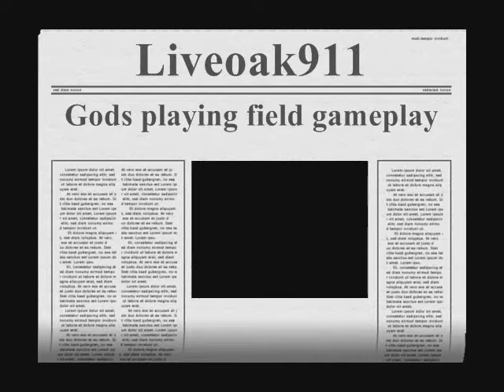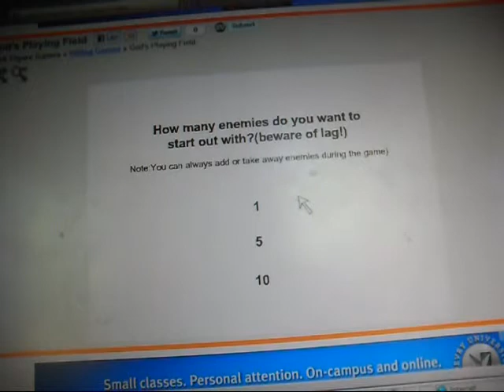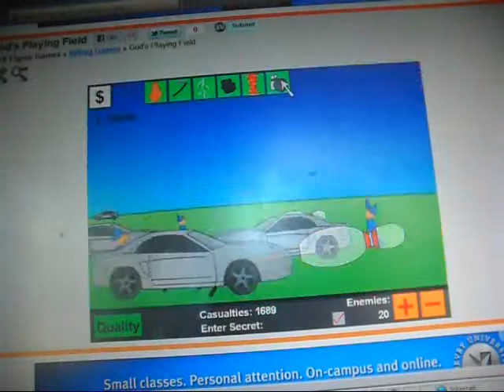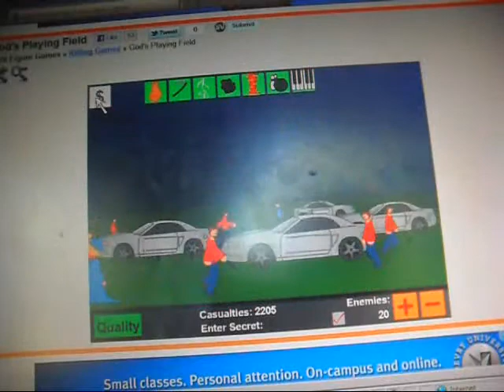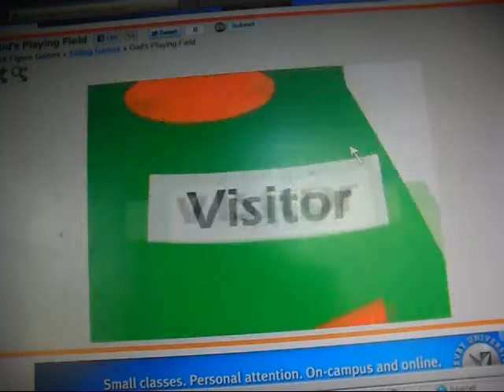Gods playing field gameplay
This is a video of gods playing field gameplay.